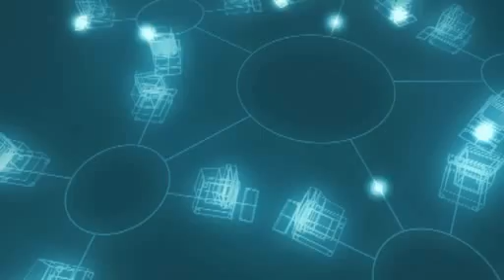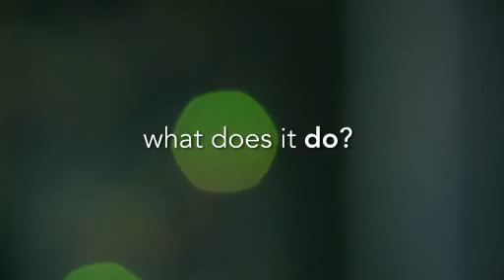CIENA's Control Plane Technology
Here's a piece we put together for Ciena corporation that highlights some of their innovative technologies.